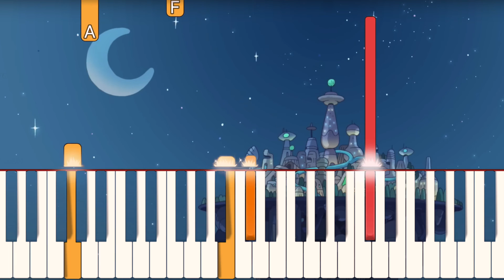Part of the Madness - Adventure Time: Fionna and Cake | Piano Tutorial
How to play "Part of the Madness" from Adventure Time: Fionna and Cake on the piano! Featured in the episode "Simon Petrikov," Rebecca Sugar returns  with her signature melancholic, jazzy style.

★ Minglin Li
★ Anna Swenson
★ 631 Chatelaine

LYRICS

Does somebody jump for joy?
Does somebody cry?
Now that I'm not part of that sadness?

Does somebody want me now?
Now that I can’t fly?
Now that I'm not part of the madness?
Part of the madness?

Laughter and screams seem to echo faintly
I can still hear them around
Somewhere the roller coaster climbs and dives
While I've got my feet on the ground

Aren’t I so much better now that I'm just a normal guy?

Now that I’m not part of the sadness
Part of the badness
Part of the radness
Part of the ma-a-a-dness